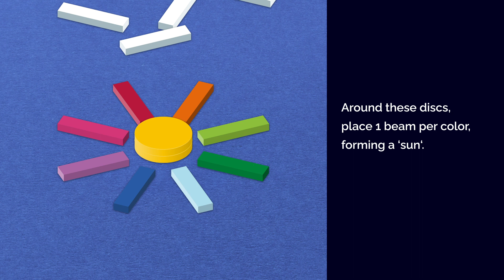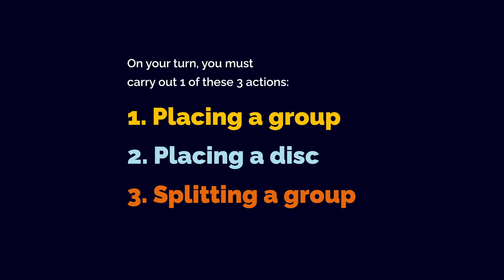How to play Elios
🌞Elios, by Philippe Proux, author of K3, a simple but profound abstract game in wood! For 2 to 4 players aged 8 and over.